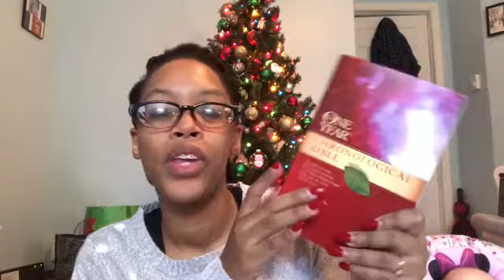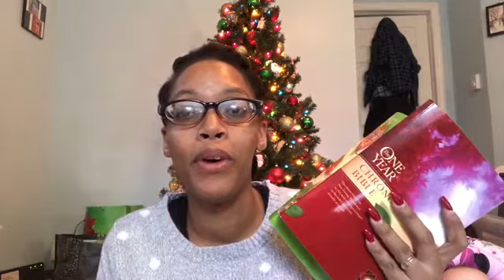Merry Christmas & Happy New Year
I hope this year is awesome & amazing for you!

One Year Chronological Bible

One Year Bible

Catholic One Year Bible